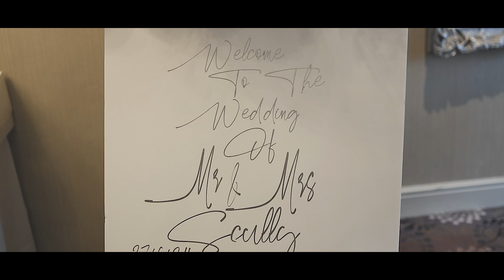Lois & Deacon | Highlights Film | ©2024 Dan Dalton Photography & Film